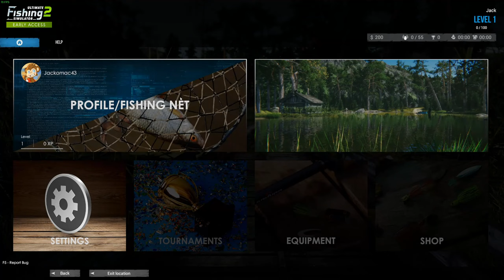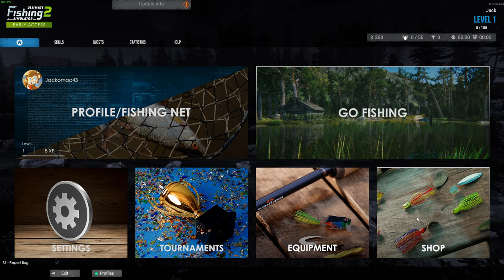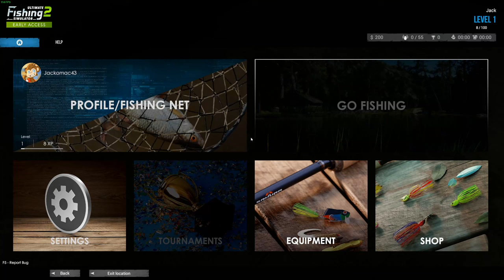Learning to Fish in Ultimate Fishing Simulator 2! - First Impressions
Today I'm trying Ultimate Fishing Simulator 2! This brand new game can teach you a little bit about fishing, but its also a really chilled out simulator game! Thanks to the developer for giving me a key to review!